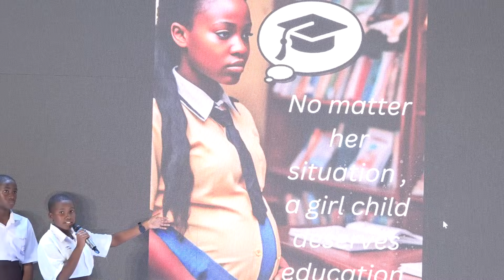World Children's Day 2024 celebrations in Uganda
World Children's day in Uganda was marked with the celebrating of young innovators.

It was a day of tech, creativity, and empowerment showcases featuring innovative projects and inspiring feats of collaboration, demonstrating the incredible potential of young people to drive change and shape the future.

Coinciding with the 35th anniversary of the Convention on the Rights of the Child, the event, organised by UNICEF in partnership with the Uganda Communications Commission, celebrated access to technology and future skills. The theme of the day, 'Empowering Children in Uganda through Technology and Design,' emphasised the critical role technology plays in shaping the future.